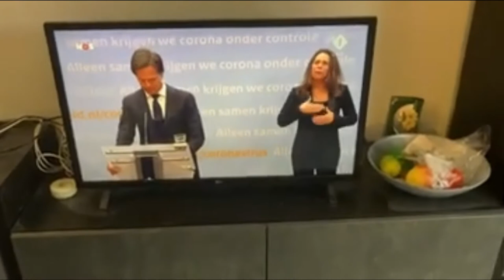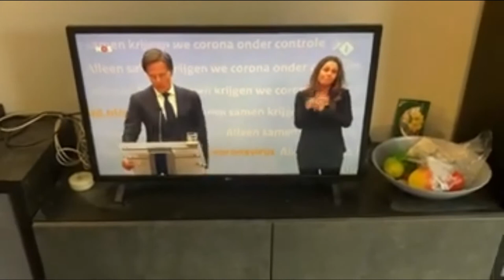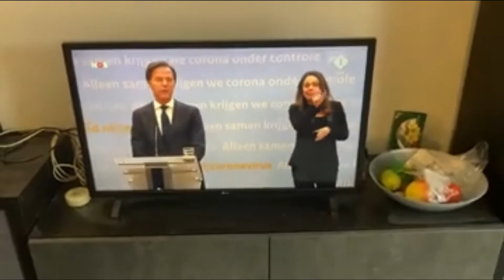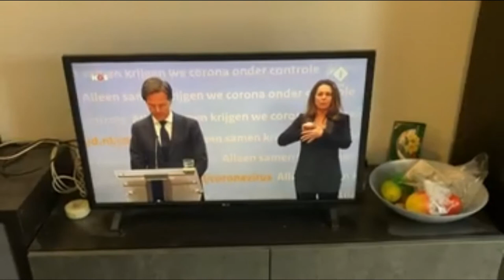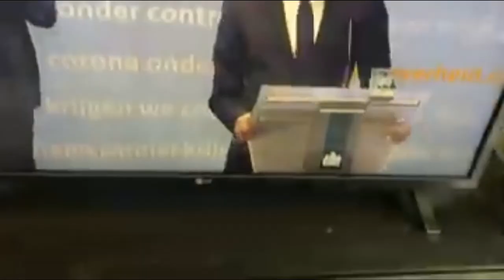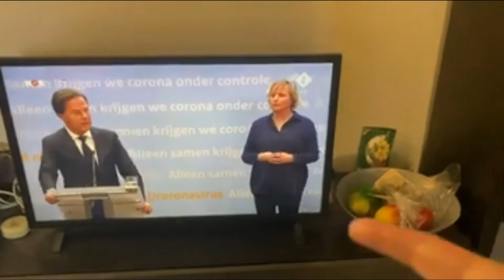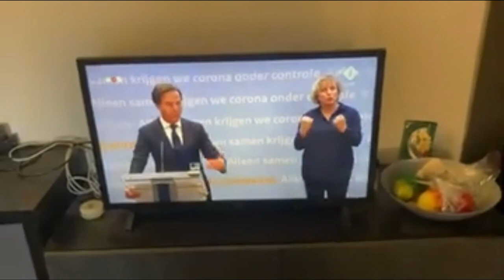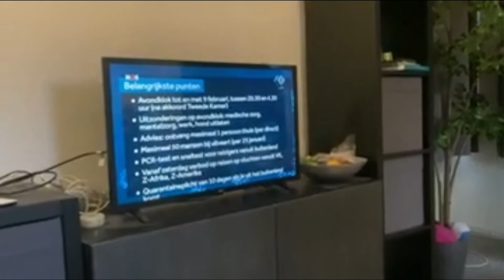Persconferentie 20/01/21. Zie ook aangepaste omschrijving clip en Erwina.nl DankUWelWelWel !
Yo People!

Corona/Lockdown maatregelen NiksGewendOfzo?  BePrepared ISaid

NietOmdatIkHetZeg
AlleenAlsJeHetZelfWilt

Ook leuk!:

PinaJonesYo

Ook leuk!:

TinyURL.com/Jingles2020DoorErwinaEnzo                                                                                          TinyURL.com/FollowFellow
TinyURL.com/PinaJonesOrganizedCriminal
TinyURL.com/TheMostCoolFunLovingCriminal
TinyURL.com/PinaJonesPijnAanJeOrenRemixen
TinyURL.com/DJPinaJonesRemixen
TinyURL.com/TheRealPinaJones
TinyURL.com/DJDeliciousPinaJonesRemixen
TinyURL.com/BruceSpringstof
TinyURL.com/IReallyDoFeelFree
TinyURL.com/TheRealPinaJones                                                                                                                                            TinyURL.com/FreeLyricsForU2
TinyURL.com/PinaYonesRemixen
TinyURL.com/PinaJonesRemixen

Meanwhile.